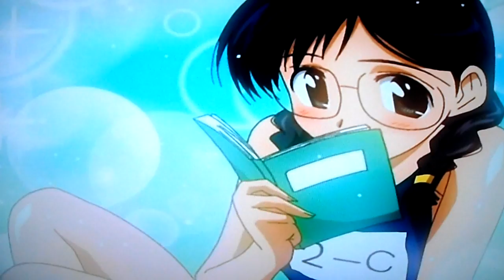School Rumble pevert meeting (Ero Rangers)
Nobody can resist the GAL POWAAAAAAH ! \(^_^)/